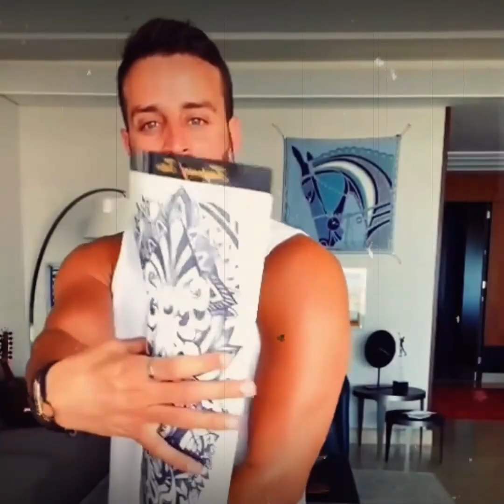حبيبته المسيحية كسرت قلبه وعاش مع واحدة من غير جواز وأعلن ندمه .. أسرار في حياة سعد رمضان